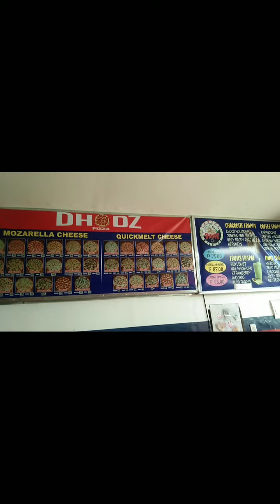kamahal sa Patoli bah 😁